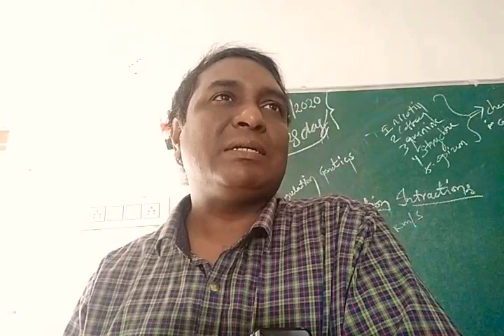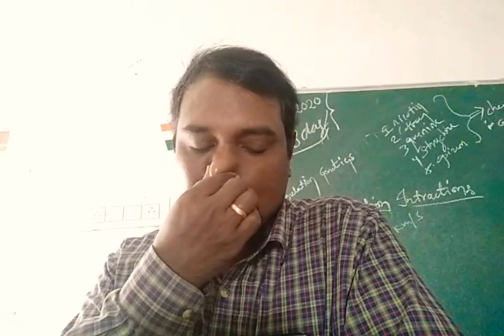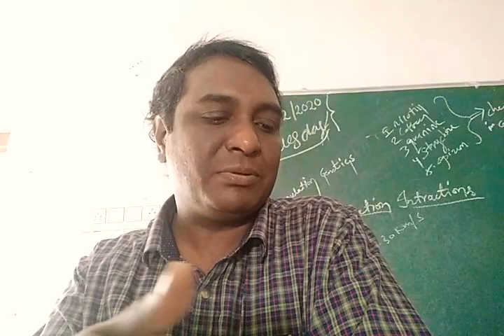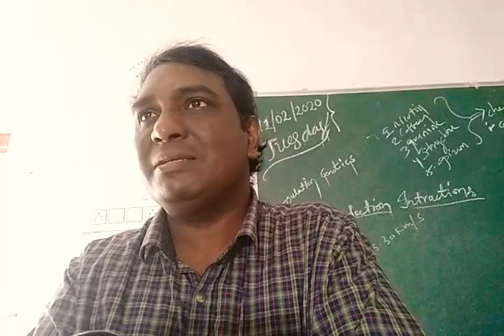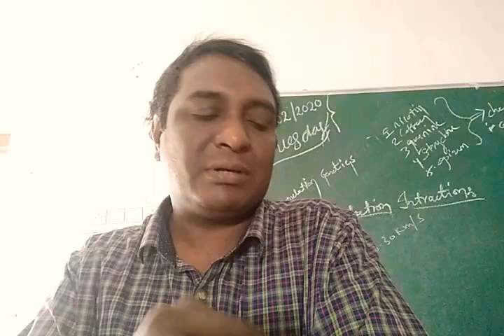DA 123 నేల ఉత్పాదకత ప్రభావితం చేసే అంశాలు